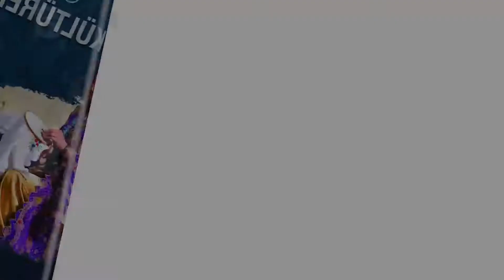Kasnak Kardeşliği ile kız çocuklarının eğitimine destek